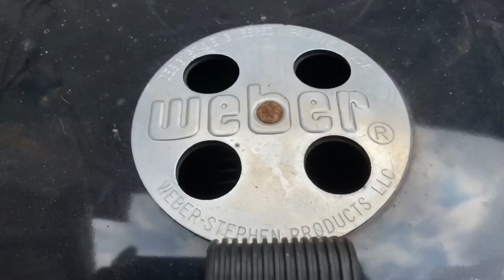BBQ chicken 🔥🔥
The art of grilling is a passion I would love to share with you
This video contains the steps to grilling very juicy bbq full chicken